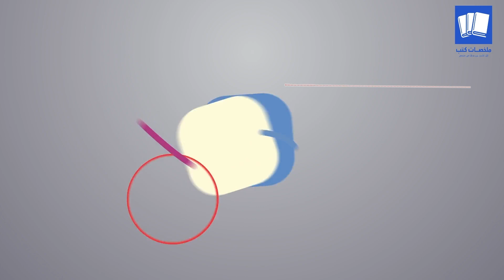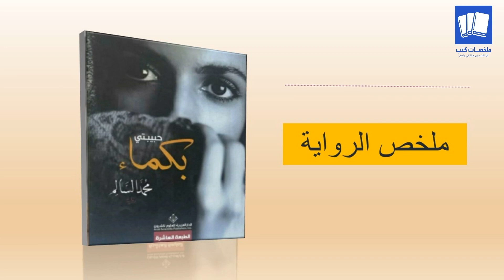ملخص واقتباسات رواية حبيبتي بكماء محمد السالم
ادعم القناة ماليا بالاشتراك من هنا واحصل على مزايا العضوية